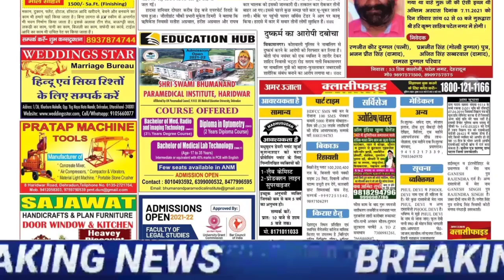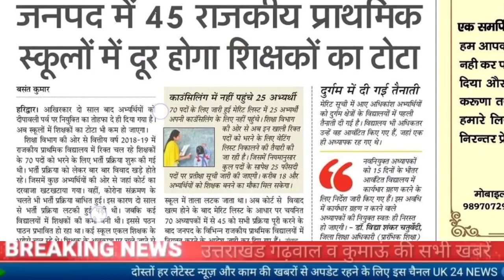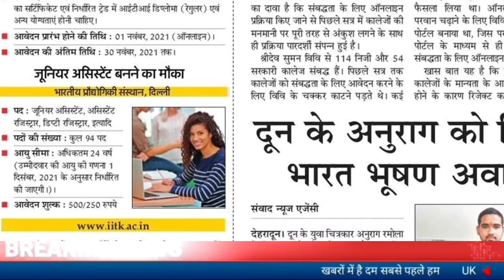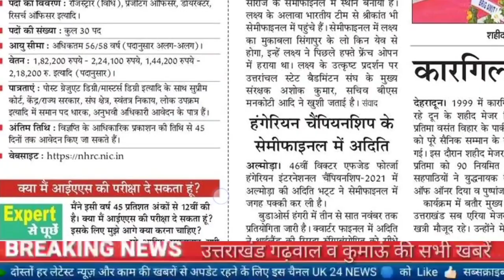उत्तराखंड प्राथमिक शिक्षक भर्ती, गेस्ट टीचर भर्ती, काउंसलिंग में नहीं पहुंच रहे अभ्यर्थी, जॉब अलर्ट